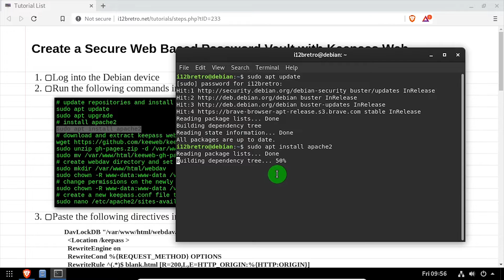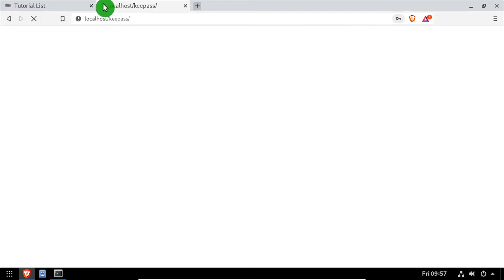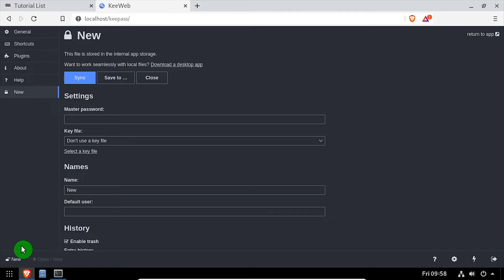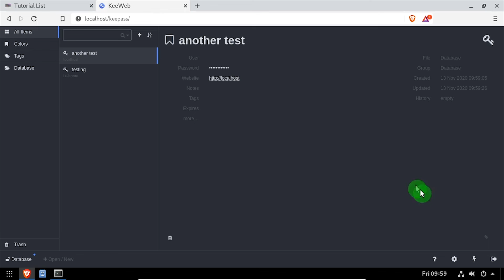Create a Secure Web Based Password Vault with Keepass Web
01. Log into the Debian device
   02. Run the following commands in a terminal:
         # update repositories and install any available software updates
         # install apache2
         sudo apt install apache2
         # create a new keepass.conf file to configure the site
         sudo nano /etc/apache2/sites-available/keepass.conf
   03. Paste the following directives into keepass.conf
         DavLockDB "/var/www/html/webdav/DavLock"
           ≪Location /keepass ≫
           RewriteEngine on
           RewriteCond %{REQUEST_METHOD} OPTIONS
           RewriteRule ^(.*)$ blank.html [R=200,L,E=HTTP_ORIGIN:%{HTTP:ORIGIN}]
           # Don't require LDAP authentication for a healthcheck
           SetEnvIf Request_URI "^/healhcheck" accessgranted=1
             Order deny,allow
             Satisfy any
             Deny from all
             Allow from env=accessgranted
             AuthType Basic
             AuthBasicProvider ldap
             AuthLDAPURL "ldap://i12bretro.local:389/DC=i12bretro,DC=local?sAMAccountName?sub?(objectClass=user)" NONE
             AuthLDAPBindPassword "Read0nly!!"
             AuthName "Restricted Area [i12bretro.local]"
             # to authenticate a domain group, specify the full DN
             AuthLDAPGroupAttributeIsDN on
             require ldap-group CN=WebAuthAccess,CN=Users,DC=i12bretro,DC=local
           ≪/Location≫
           ≪Location "/webdav"≫
             DAV On
             AuthType "Basic"
             AuthName "webdav"
             Options Indexes
             Header always set Access-Control-Allow-Origin "*"
             Header always set Access-Control-Allow-Headers "origin, content-type, cache-control, accept, authorization, if-match, destination, overwrite"
             Header always set Access-Control-Expose-Headers "ETag"
             Header always set Access-Control-Allow-Methods "GET, HEAD, POST, PUT, OPTIONS, MOVE, DELETE, COPY, LOCK, UNLOCK"
             Header always set Access-Control-Allow-Credentials "true"
           ≪/Location≫
   04. Edit the index.html file and modify the kw-config meta tag, setting the value to config.json
         sudo nano /var/www/html/keepass/index.html
   05. Press CTRL+O, Enter, CTRL+X to write the changes to index.html
   06. Create and edit config.json to by running the following command:
         sudo nano /var/www/html/keepass/config.json
   07. Paste the following in to config.json
             "settings": {
                 "theme": "fb",
                 "autoSave": true,
                 "autoSaveInterval": 1,
                 "canOpenDemo": false,
                 "dropbox": false,
                 "gdrive": false,
                 "onedrive": false,
                 "canExportXml": true
             "files": [{
                 "storage": "webdav",
                 "name": "Database",
                 "path": "/webdav/database.kdbx"
   08. Press CTRL+O, Enter, CTRL+X to write the changes to config.json
   09. Continue by executing the following commands in terminal:
         # enable the keepass site and required Apache modules
         sudo a2ensite keepass
         sudo a2enmod dav dav_fs ldap authnz_ldap rewrite headers
         # restart apache2 service for the changes to take effect
10.
   11. Authenticate with a valid LDAP user account
   12. Click the New icon
   13. Click the New link in the lower left hand corner
   14. Enter a Master password and re-type it to confirm
   15. Enter a Name for the keepass database
   16. Click the Save to... button ≫ File
   17. Save the database to ~/database.kdbx
   18. Close the browser
   19. Continue by executing the following commands in terminal:
         # copy the keepass database to webdav directory
         sudo mv ~/database.kdbx /var/www/html/webdav/
20.

.Full steps can be found on GitHub [link at the top]